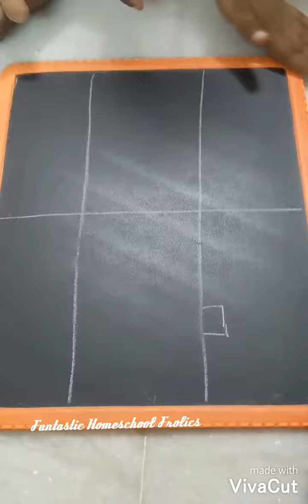blackboard symmetric drawings ~Spatial awareness activities for preschoolers and kindergarteners